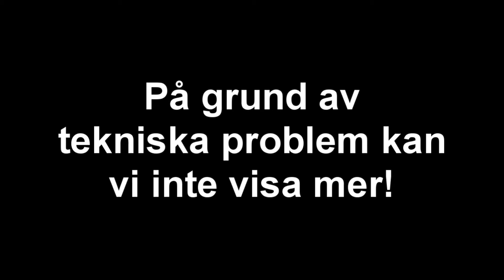Åre Året Runt - Zipline Svarta Linjen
Glöm inte att ändra till 1080HD